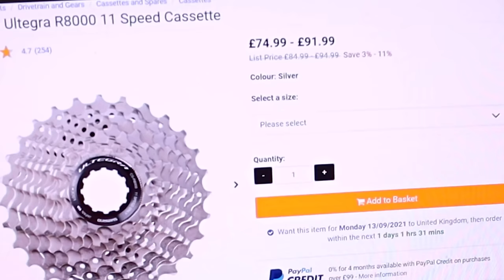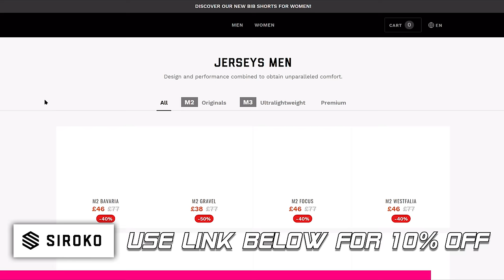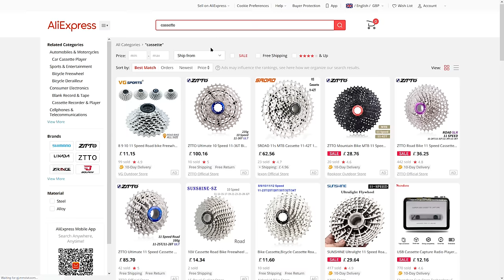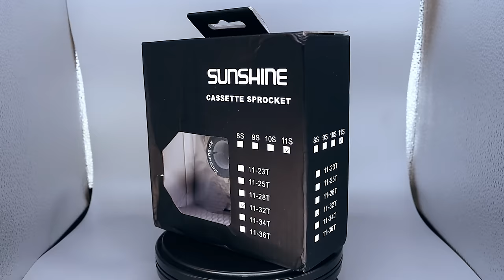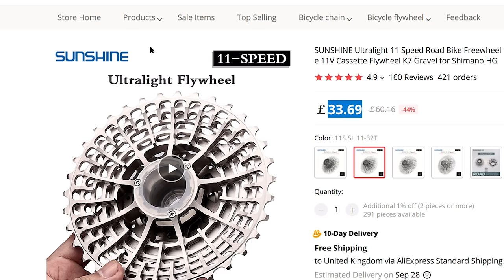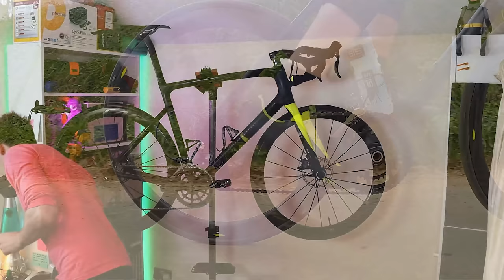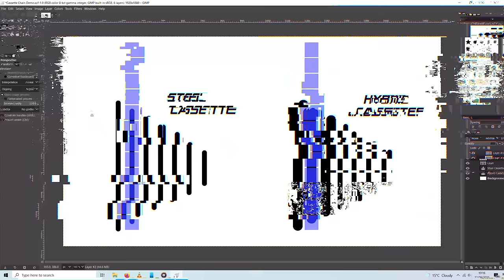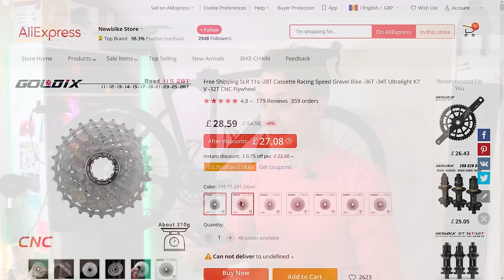Aluminium Ultralight Cassettes: Cheap & light, but do they last?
Aluminium hybrid cassettes, great weight savings but how to they compare to regular steel cassettes?

When looking to drop some weight from your bike, cassettes can make a big difference. However, the lightweight varieties from big brands like Shimano and SRAM can be VERY expensive. I mean a Shimano Ultegra R8000 cassette can cost upwards of £95, if you can even find one atm, and the Dura Ace cassettes… Forget about it!

So, over the last 18 months I have been testing out some cheaper hybrid cassettes from AliExpress, from bands like ZTTO and Sunshine. They are part aluminium, part steel, very lightweight, and pretty cheap too. They look amazing, and I’ve been through a couple of them by now. But what are the drawbacks?

In this review I go into detail about the weight, the construction, and the durability of these ultralightweight hybrid cassettes. I also put them up against some pretty standard all steel cassettes, so you can get a really good idea if these are something you want to try out for yourself!

Got any questions or comments, stick them below 👇 and I'll try and get back to as many of you as I can!

Timestamps:
00:00 – Start
01:00 – Sponsor Segment
02:20 – Intro
03:39 – Construction
05:30 – Cost
06:51 – Weight
08:20 – Durability
10:35 – Shifting Performance
13:00 – Final Thoughts

Just Dance

About Trace Velo:
I love cycling, and I love getting pro cycling kit for less. If it’s cheap, from China, and made of carbon fibre, I’m interested!

In addition, I am not a professionally trained bike mechanic. There can be risks associated with using products that are unbranded, untested, or come from sources where the provenance is unknown. Please talk to a qualified bike mechanic if you are in any doubt.

In essence, be careful, do your research, and cycle safe!!!